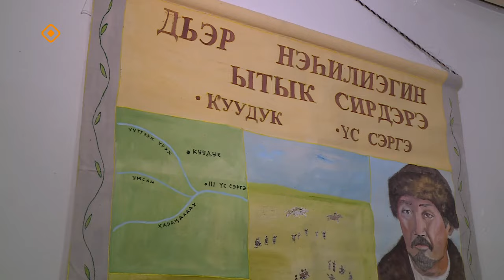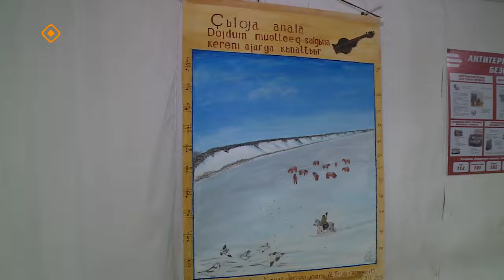«Айар-тутар тыам сирэ!» (25.11.23)